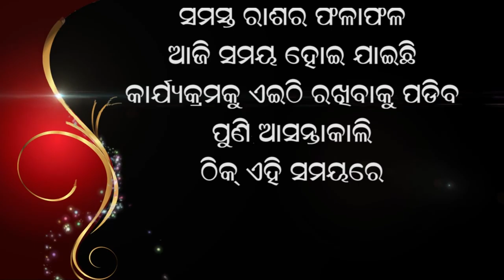Jyotish Vichar 24 01 2021